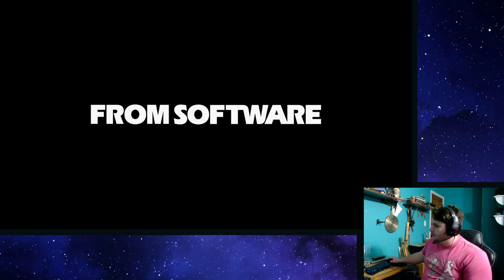Elden Ring VOD Ep 2: Oonga Boonga Big Beefy Boi Barbar Build(TM)